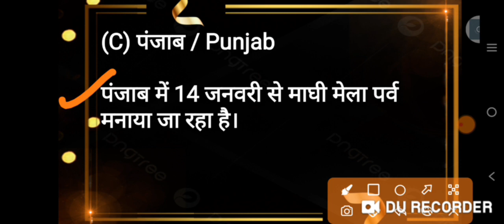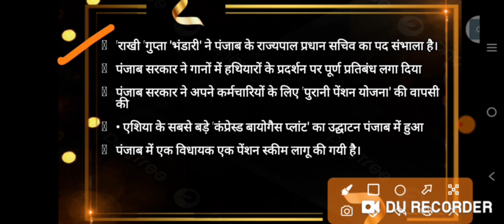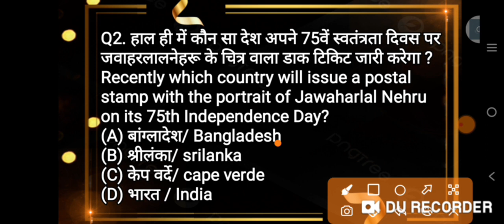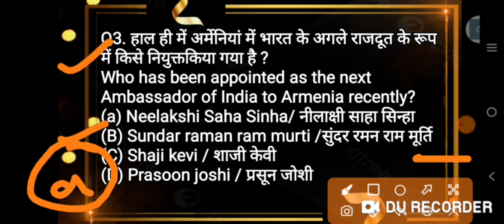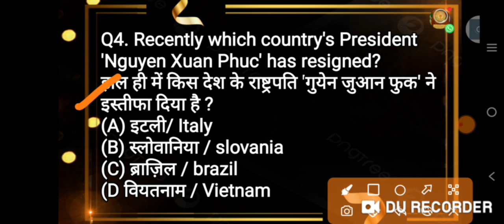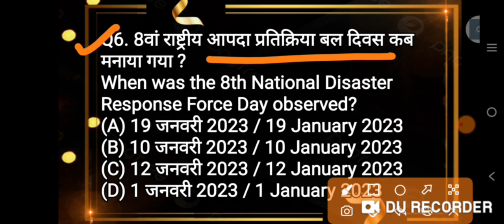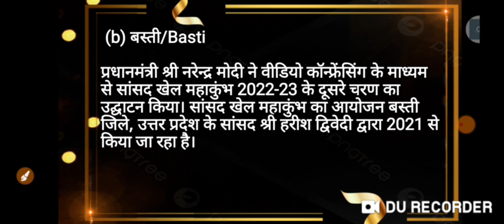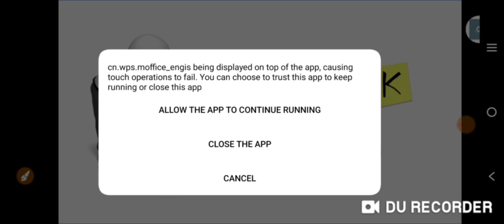21 JANUARY CURRENT AFFAIRS | DAILY CURRENT AFFAIRS 2022 | CURRENT AFFAIRS TODAY | CA 21 JAN GK KRAZE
📢 GROUP D 2022 SPECIAL TOPICS
📢 UPDATED CONTENT TCS CURRENT AFFAIRS STATIC GK
📢300+ GK TOPICS and 12000+ topic wise quiz
📢 1000+ OFFICIAL ANSWER KEY

➤ पुरे 36 शिफ्ट में पूछे गए🔥220+ Static GK प्रश्न all asked gk Group D Exam 2022

Group D Special all videos

*STATIK GK AND CURRENT AFAIR RELATED MOST IMPORTANT TOPIC FOR GROUP D EXAM 2022*

RRC_GROUPD_All shift

railway group d exam science analysis,
railway group d exam current affairs analysis,
all asked gk groupd exam 2022 The Teachers Hub, Teacher's Hub , tthbymdclasses GSA-Gyan Sangam Academy , GSA Classes ,